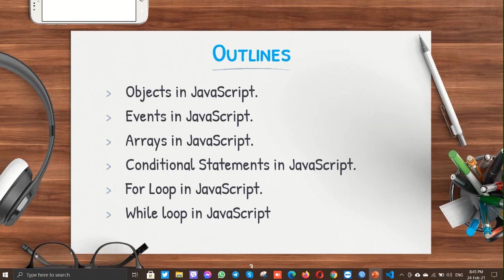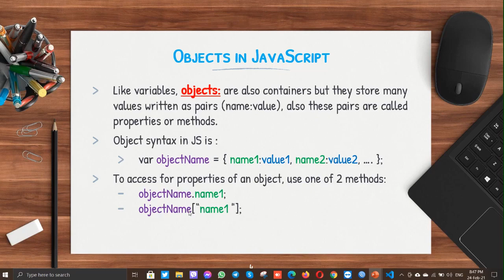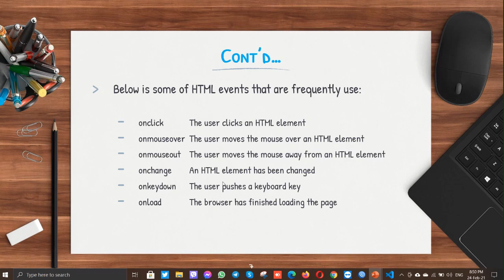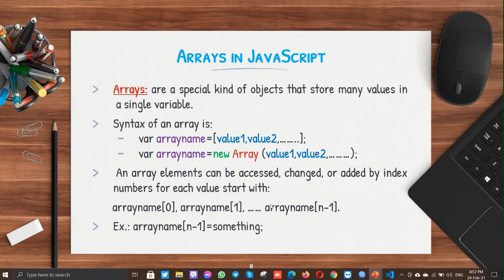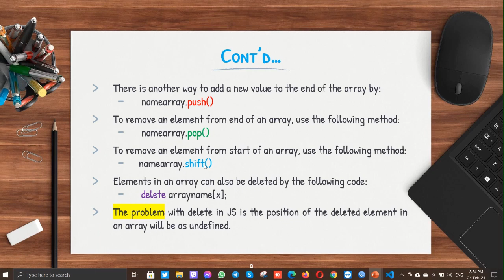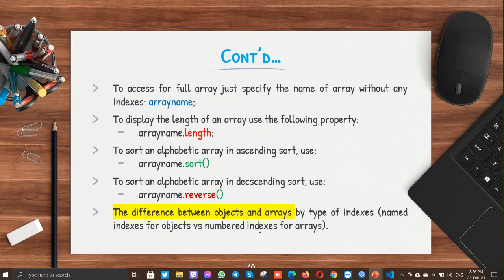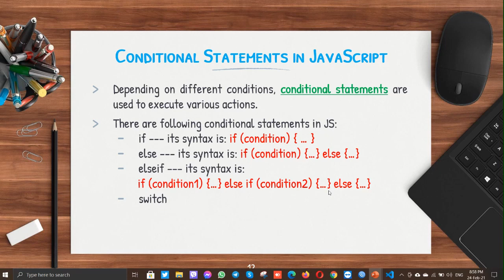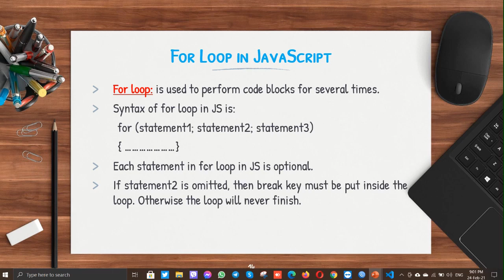JavaScript part 3 / Web Programming Lab محاظره العاشره ماده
شرح محاظرة العاشره